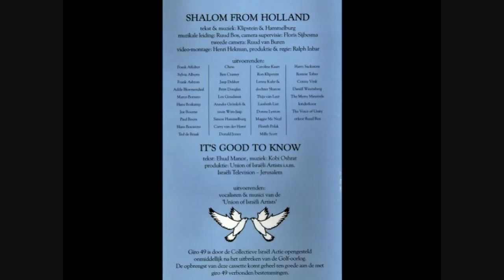Shalom from Holland / It's Good To Know (1991)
Shalom from Holland

Tekst & muziek: Klipstein & Hammelburg
Muzikale leiding: Ruud Bos
Camera supervisie: Floris Sijbesma
Tweede camera: Ruud van Buren
Video-montage: Henri Hekman
Productie en regie: Raph Inbar

Medewerkende artiesten:

Frank Affolter
Sylvia Alberts
Frank Ashton
Adèle Bloemendaal
Marco Borsato
Hans Boskamp
Joe Bourne
Paul Bouts
Hans Bouwens
Ted de Braak
Chess
Ben Cramer
Jaap Dekker
Peter Douglas
Lex Goudsmit
Anneke Grönloh en zoon Wim-Jaap
Simon Hammelburg, dochter Esther
en zoon Alexander
Carry van der Horst
Donald Jones
Caroline Kaart
Ron Klipstein
Lenny Kuhr en dochter Sharon
Thijs van Leer
Liesbeth List
Donna Lynton
Maggie McNeal
Florith Polak
Millie Scott
Harry Sacksioni
Ronnie Tober
Conny Vink
Daniël Waayenberg
The Merry Minstrels
The Voice of Unity (kinderkoor)
Ruud Bos en zijn orkest

Idee en productie: Simon Hammelburg
en cineast Floris Sijbesma

met vriendelijke dank aan Simon Hammelburg.

It's Good To Know

Lyrics: Ehud Manor

Co-produced by the 'Union of Israëli Artists' and Israëli Television - Jerusalem

Participating artists:

In the front row (from right to left):

Ilanit
Benny Berman (passed away)
Doron Mazar
Vardina Cohen
Adam
Rikki Gal
Gali Atari (Milk & Honey)
Ran Eliran
Ophira Glooska
Dorit Reuveni
Gila Bashari
Michal Tal
Miri Aloni
Gabby Berlin
Uzi Fuchs

In the upper row: (from right to left)

Hofni Cohen
Edna Lev
Ilana Avital
Reuven Lavi
Yoel Lerner
Alona Daniel
Duo Datz (Orna and Moshe Datz)

Peter Vertheimer (Saxophone)
Yaron Bachar (Keyboard)
Meir Israel (Drums)
Dario Malachi (passed away)

The composer, Kobi Oshrat, also composed the 1979 Israeli Eurovision winner 'Halleluia' and is still very prolific in his field.
The song writer, Ehud Manor, who incidentally wrote the lyrics for A-BA-NI-BI which won the 1978 ESC and at least 7 other songs that represented Israel in the contest, passed away in 2005 at the age of 64.

With many thanks to Simon Hammelburg for kindly sharing this recording